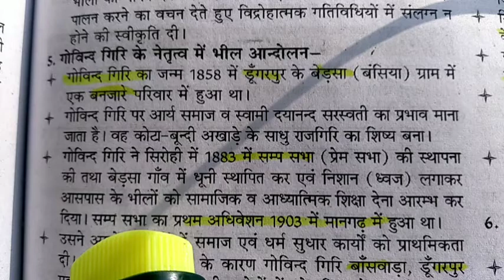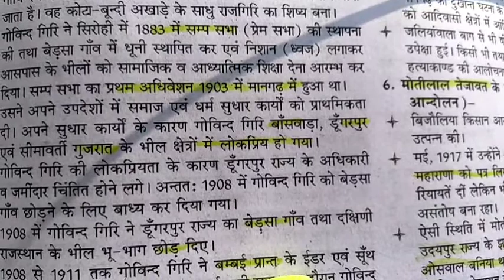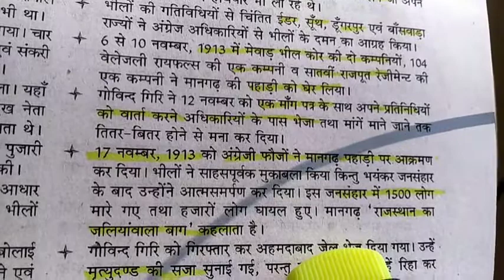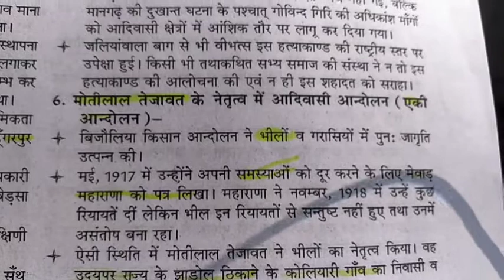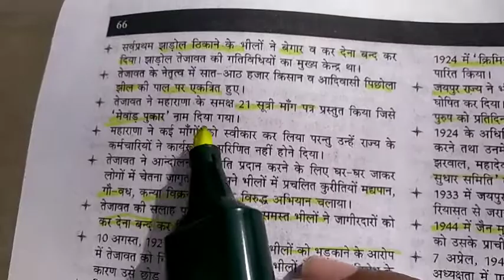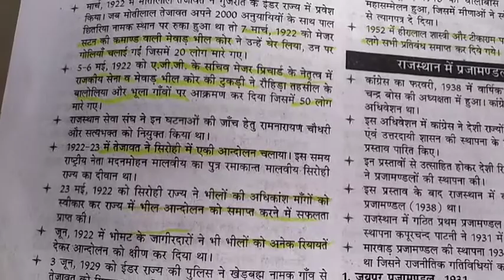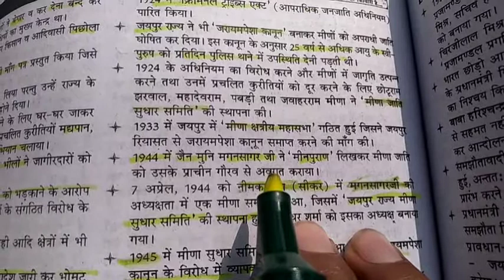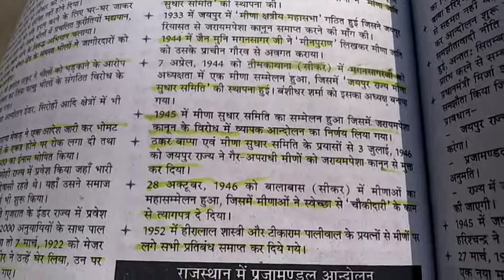राजस्थान में जनजाति आंदोलन भील और मीणा janjatee andolan bheel, meena